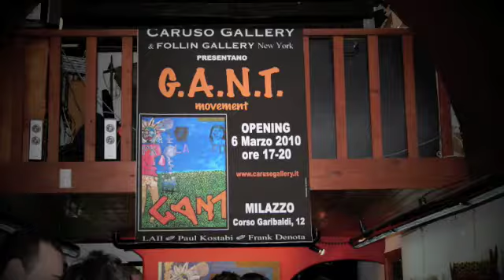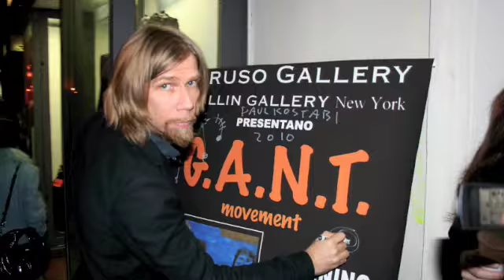Gant video pictures.m4v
GANT= Gallery Artist No Tags From New York new artist movement. Artists: Frank Denota, Paul Kostabi, LAII. Galleries: Caruso Gallery & Follin Gallery. Music by The Willowz